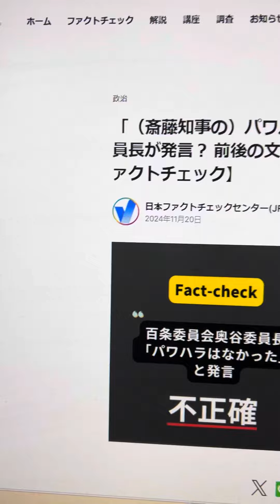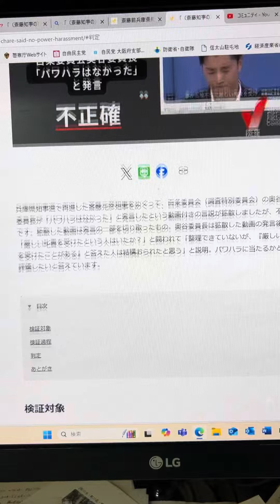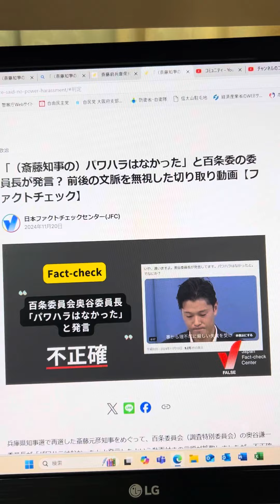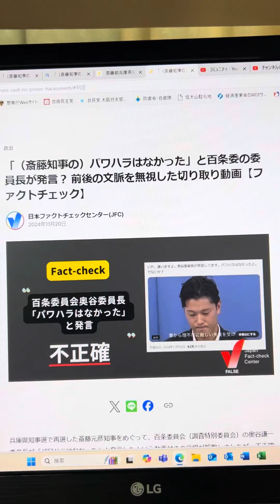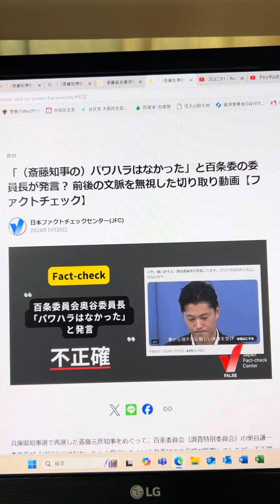「斉藤知事パワハラなかった」との奥谷発言をデマ加工すな💢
「（斎藤知事の）パワハラはなかった」と百条委の委員長が発言？ 前後の文脈を無視した切り取り動画【ファクトチェック】 日本ファクトチェックセンター(JFC)
2024年11月20日
より抜粋
2024年11月19日、「奥谷委員長が発言してます。パワハラはなかったと」という言説が拡散した。
これについてのファクトチェック
判定
奥谷委員長が「私の認識では明確に知事の方からパワハラを受けたという方はいらっしゃらなかった」と発言していることは事実だが、その後に「職員自身では評価できないという方もいるので、我々でパワハラにあたるのか評価する」「厳しい叱責を受けたことがある方は結構いた」と発言した部分が削られている。拡散した「委員長が『パワハラはなかった』と発言した」という主張は部分的な切り取りで不正確だ。

 日本ファクトチェックセンターの斉藤知事に関する別のファクトチェックも貼っておきます。
斎藤前兵庫県知事はパワハラしていない？ 職員の4割が見聞き、本人は厳しい叱責など認めて「必要な指導」【ファクトチェック】 日本ファクトチェックセンター(JFC)
 2024年11月15日　 宮本聖二
より抜粋
斎藤氏の失職に伴う兵庫県知事選は、2024年11月17日投開票だ。選挙を前に、斎藤氏によるパワハラはなかったという言説が拡散している。

判定
兵庫県議会の不信任決議で失職した斎藤前知事はパワハラはしていないといった言説が拡散したが、根拠不明。県職員へのアンケートでは実際に目撃などで知っている人が140人、間接的に聞いて知っている人も含めると回答者の4割を超える。本人も「厳しい叱責」「机を叩いた」ことなどを認めており、「必要な指導だと思っていた」と述べているが、パワハラの定義にあてはまる行動だ。